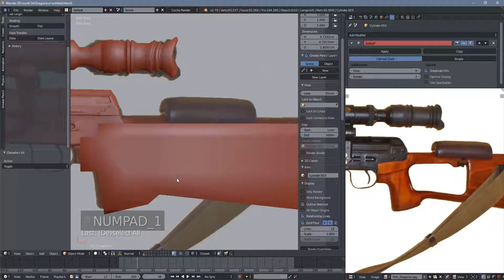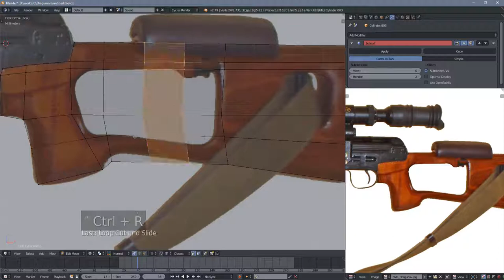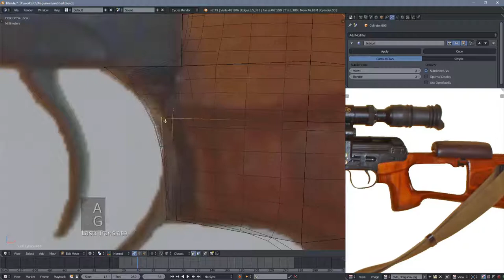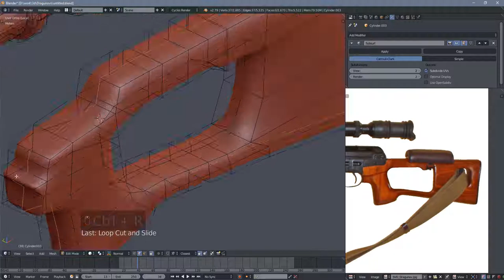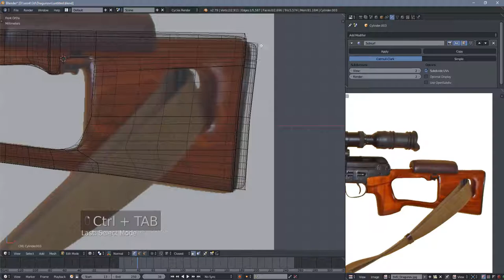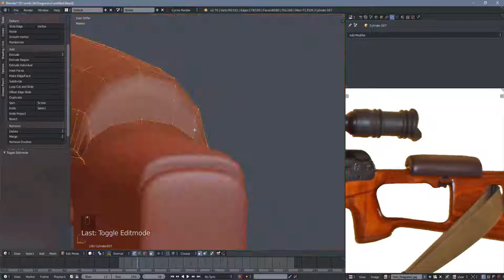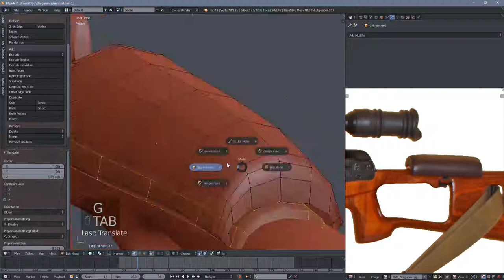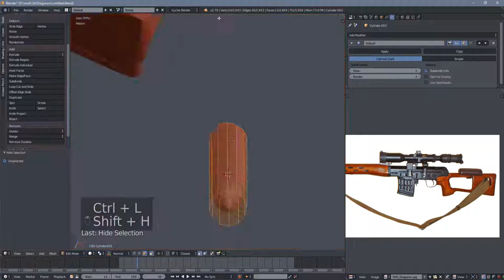Part #10 - Dragunov Rifle - 3D Modeling Timelapse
Watch this series that showcases how you can create a beautiful and neatly detailed Dragunov Rifle from scratch. From modeling, to texturing to rendering.

Our toolset: Blender 2.79 and Substance Painter 2018.